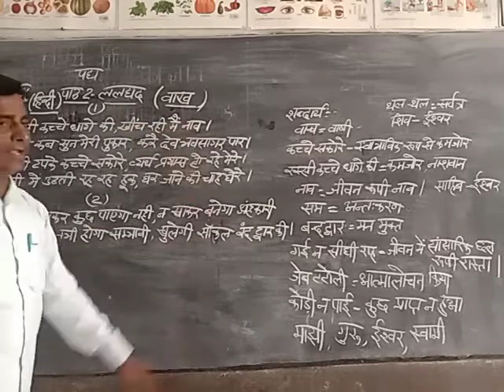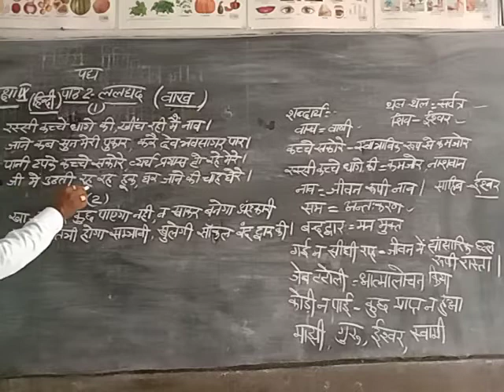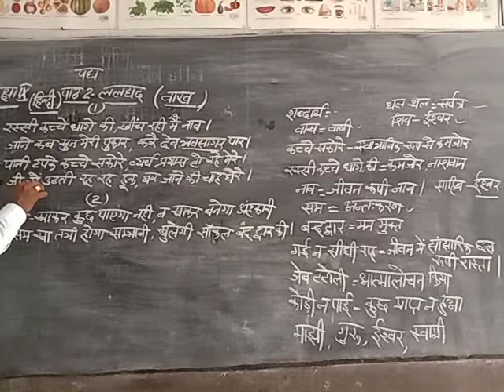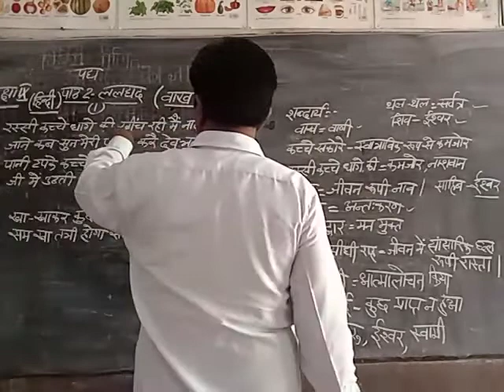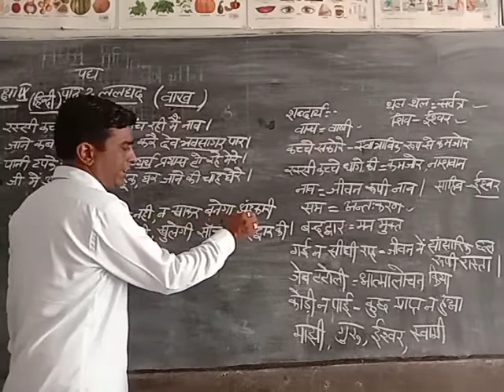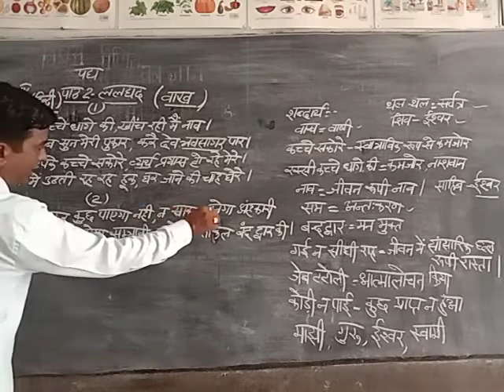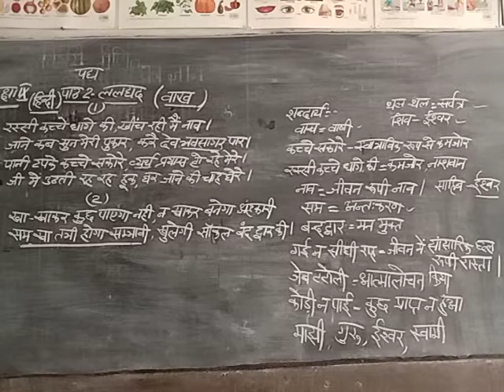Class 9th हिन्दी पाठ 2 ललधद